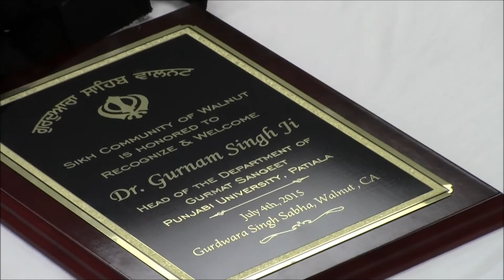Dr Gurnam Singh Jee - Head of the Gurmat Sangeet Dept - Punjabi University Patiala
Dr  Gurnam Singh Jee, Ustaad Raghbir Singh Jee on Tabla, and Bhai Gurpreet Singh Jee on Dil Rubha

@ Walnut Gurdwara - 04July2015